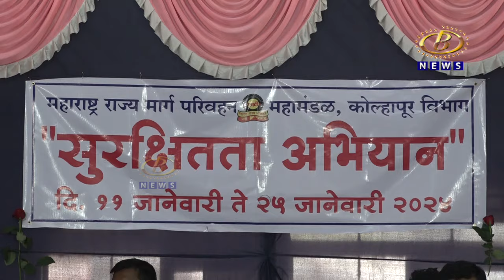परिवहन महामंडळातर्फे सुरक्षितता मोहिमेचा शुभारंभ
वाहन चालकांनी प्रत्येक अपघाताचं परिक्षण करून चुकांची पुनरावृत्ती टाळण्याची गरज, प्रादेशिक परिवहन अधिकारी दीपक पाटील यांचं मत, परिवहन महामंडळातर्फे सुरक्षितता मोहिमेचा शुभारंभ